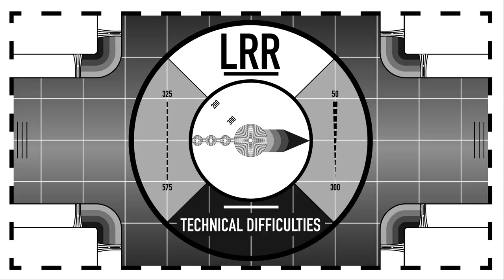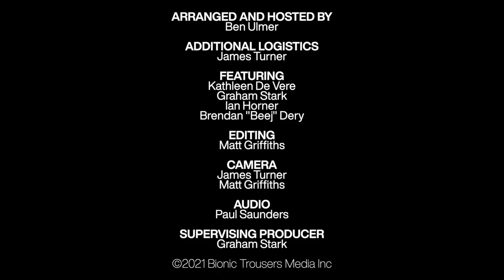Festive Punishment Game - Holiday Cheer Pong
Time for the holidays so what better way to celebrate than playing some Holiday Cheer Pong with friends?